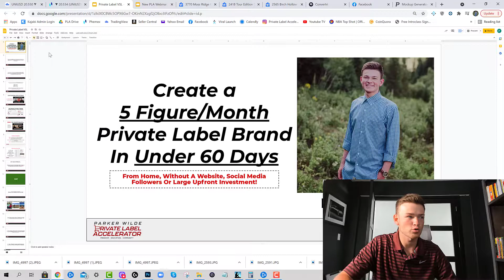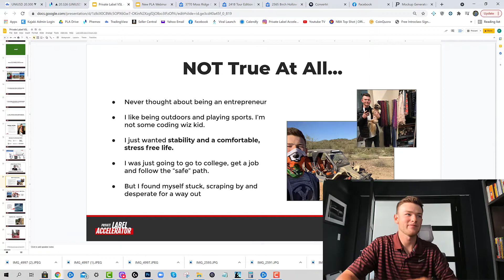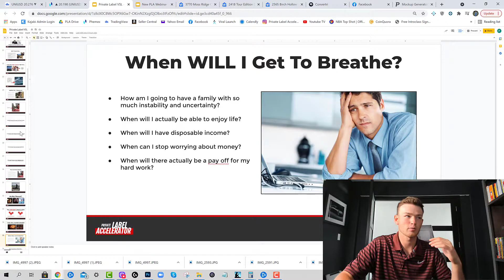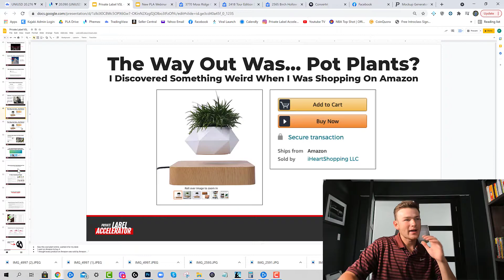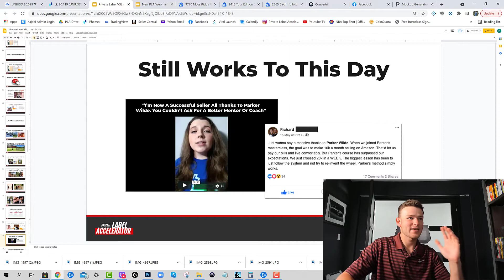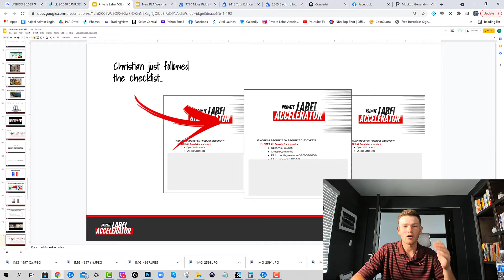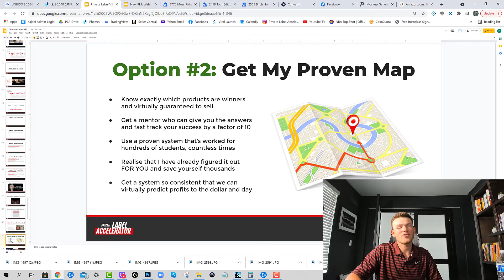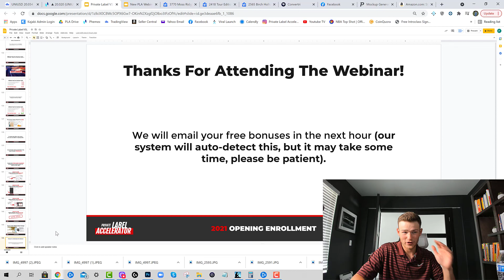Broke College Student to a Successful Entrepreneur - Create a 5 Fig Private Label FBA Biz In 60 Days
In this video you will learn how I went from a broke college student to a successful entrepreneur.

You will see how I have helped over 200+ ordinary people start their own Amazon FBA Private Label business.

These students now generate over $10,000 every single month and you can too.

The conclusion of this video highlights the Private Label Accelerator Introductory Program. This is VERY different than the Private Label Accelerator Masterclass.

This Introclass I am providing to you is some of my  best work at the lowest cost possible and is a click by click proven system that takes you from A-Z on how to become a 5-7 figure Amazon seller.

My greatest joy is helping everyday people create a passive income stream so they can have financial freedom/stability in their lives.

Feel free to DM or comment any questions as my main goal is to educate and help as many people possible!